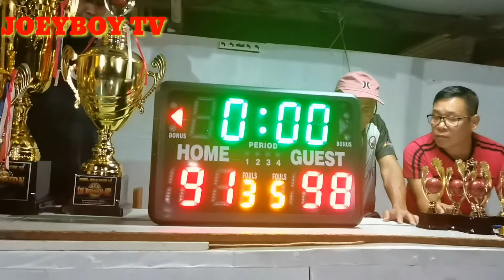Vlog#46,, championship part 3#JOEYBOY#TV